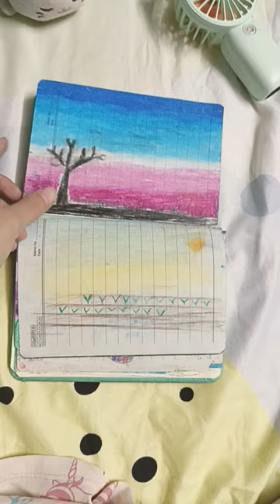April 2, 2024